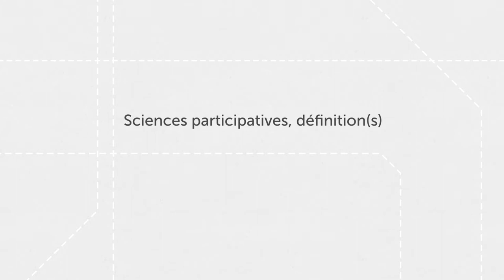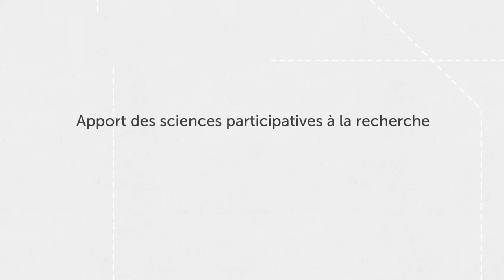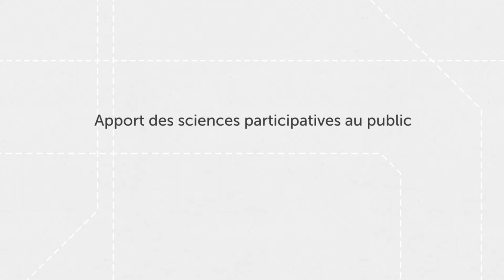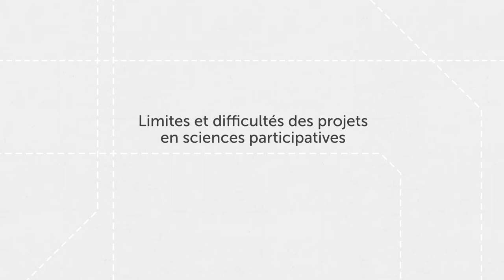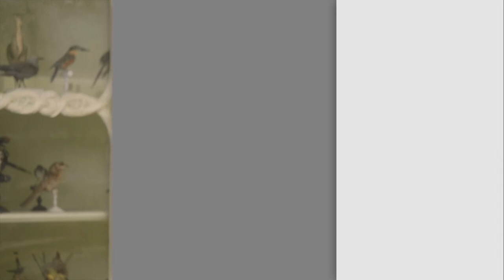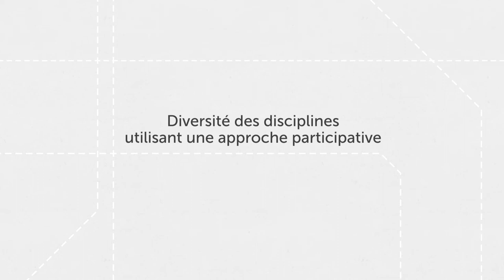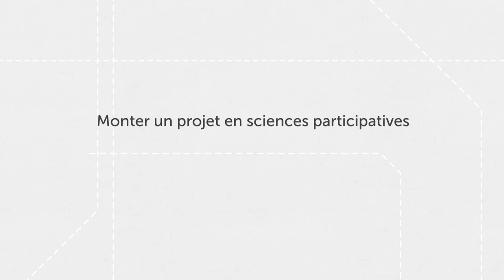MOOC science ouverte, Anne DOZIERES - entretien complet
00:00 - Générique
00:16 - Le programme Vigie-Nature
04:33 - Sciences participatives, définition(s)
05:42 - Historique et démocratisation de l'implication du public dans la recherche
08:16 - Apport des sciences participatives à la recherche
11:30 - Apport des sciences participatives au public
14:43 - Différentes formes de participation du public
18:47 - Limites et difficultés des projets en sciences participatives
21:37 - La fiabilité des données collectées par le public
23:18 - Diversité des disciplines utilisant une approche participative
24:38 - Variété dans le niveau d'implication des publics
25:50 - Monter un projet en sciences participatives
28:14 - Sciences participatives et science ouverte des manières de décloisonner la recherche?